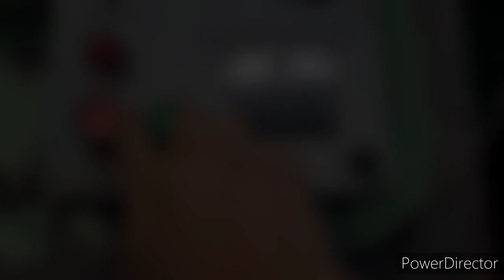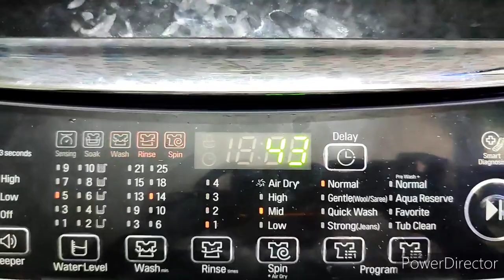bengalivlog||মেয়ের 10weeks vaccine